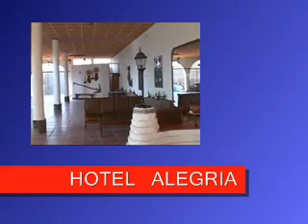NASCA Peru - Hotel Alegria $50/night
Hotel Alegria at Nasca - by Nasca lines in Peru - $50 per night for 2 with breakfast